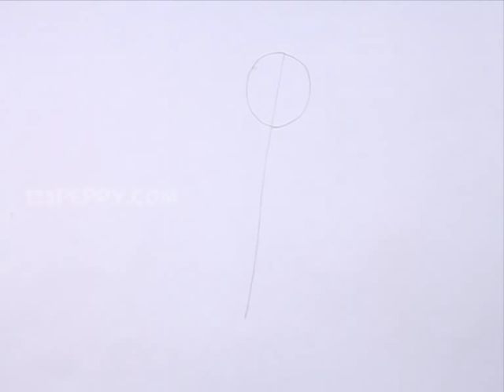How to Draw Volleyball Player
Let us Learn How to Draw Volleyball Player
For Step by Step Guide for How to Draw Volleyball Player